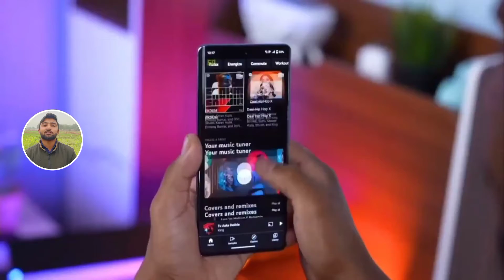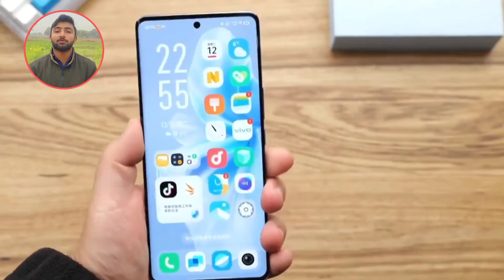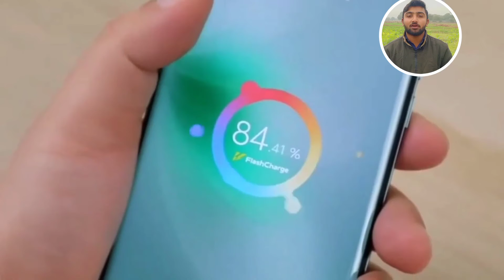Vivo V30 Pro Unboxing And First Look|Price in Pakistan?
𝗧𝗵𝗶𝘀 𝘃𝗶𝗱𝗲𝗼 𝗰𝗿𝗲𝗱𝗶𝘁:
𝗠𝗢𝗦𝗧 𝗜𝗠𝗣𝗢𝗥𝗧𝗔𝗡𝗧:

𝗦𝗼𝗺𝗲 𝗨𝘀𝗲𝗳𝘂𝗹 𝗣𝗿𝗼𝗱𝘂𝗰𝘁𝘀
1)14 in 1 Card wallet Ninja

2) Portable SSD

3) Android Car Screen

5) RGB Lights